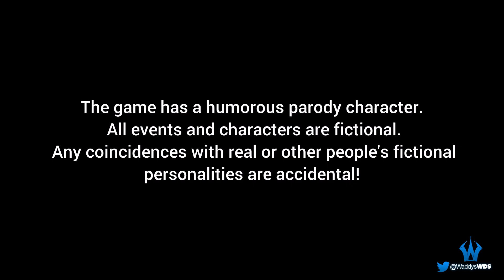Swordbreaker: Origins | PRIMER CONTACTO | GAMEPLAY | [NO COMMENTARY]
🔷 Información General:

"PRIMER CONTACTO" Es un Gameplay en el que muestro una primera impresión del juego en cuestión sin haberlo jugado ni probado previamente, jugaré distendidamente sin esforzarme en lograr ningún objetivo en concreto mas que el disfrute y deleite del propio titulo, centrándome en disfrutar plenamente de lo que me brinda.

🔷 Descripción:

Una búsqueda de texto ilustrado en el universo Swordbreaker

Los mingales se acercan a las fronteras de Dorgan cuando el ejército real aparece al otro lado del puente. Entre los soldados, está nuestro héroe de brillante armadura, cuyo nombre es Swordbreaker. Tiene que ganar con todos o sufrir una vergonzosa derrota y condenar a todo el reino al exterminio.

Pero todo esto sucederá un poco más tarde...

Por ahora, el joven aventurero vive una vida pacífica y ni siquiera puede imaginar lo que le espera más adelante... Sucesos extraños tienen lugar en el territorio del reino de Dorgan. La gente habla de los misteriosos extraños en los pantanos del norte; alguien vio objetos misteriosos cayendo del cielo; otras personas escucharon un extraño zumbido debajo de la tierra. Y uno solo puede adivinar cuántas criaturas desconocidas se esconden en los matorrales del bosque y cuevas oscuras... Todo esto atrae al joven a lanzarse al abismo de aventuras increíbles.

El juego contará sobre las aventuras de Swordbreaker, que le sucedieron mucho antes de los eventos del primer juego. ¿Cómo se sellará su destino y se convertirá en el aventurero que conocemos? ¿O su vida tomará un giro completamente diferente? Todo esto dependerá únicamente del jugador...

GENERO: Adventure, Casual, Exploration, Indie
DESARROLLADOR: DuCats Games, Sometimes You
PUBLICADO POR: Sometimes You
FECHA DE LANZAMIENTO: 5th May 2023